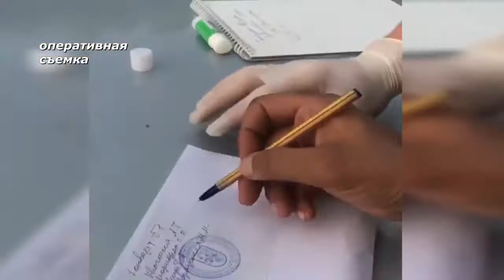Оперативная сводка МВД Абхазии Выпуск 16 07 2021